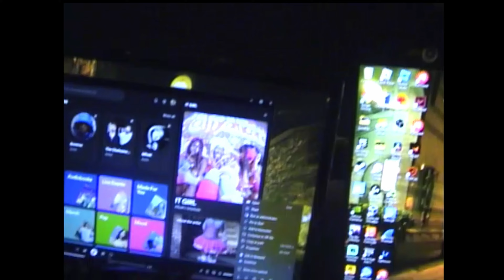BRUM.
Short film I made of mine and my mates trip to Birmingham all filmed on my 2003 camcorder. Hope you enjoy!